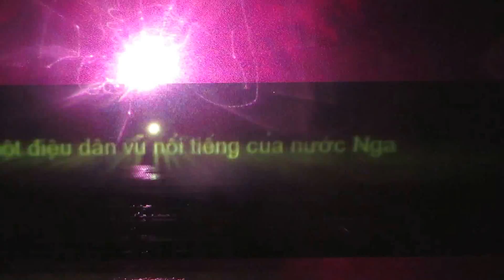Nha Trang-Vinpearl-nhạc nước 04-2013